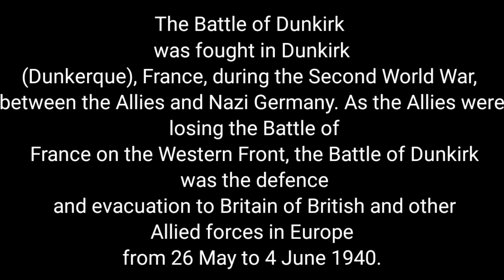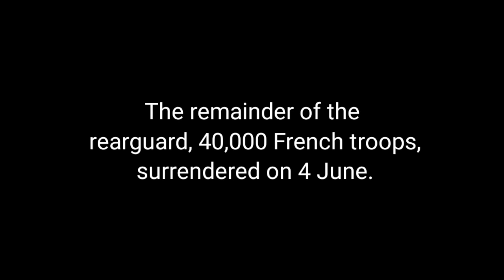Lego ww2 battle of dunkirk (1940) stopmotion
lego ww2 battle of dunkirk stopmotion

this video is based on the battle of dunkirk in lego stopmotion version.
due to missinformation or lack of information this is not 100 percent accurate

for lego ww2 studio contest

about me i recently discovered animation this year and im improving my skill in every animation i make and if you sub or share this video it will help this channel to make better animation.